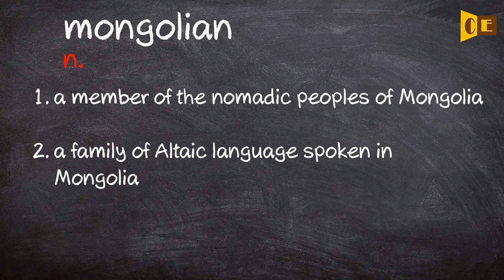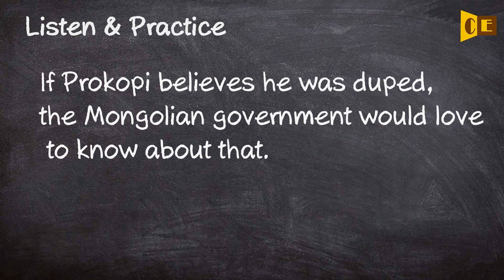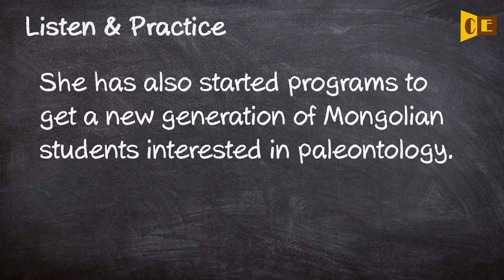Mongolian Pronunciation, Paraphrase, Listen & Practice